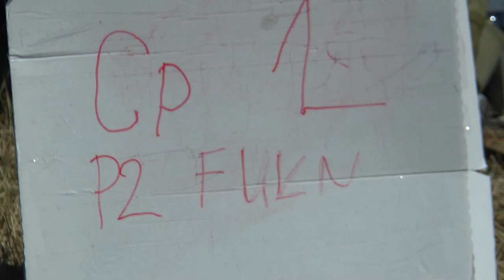P2 FU1 02 Castor Fantoba